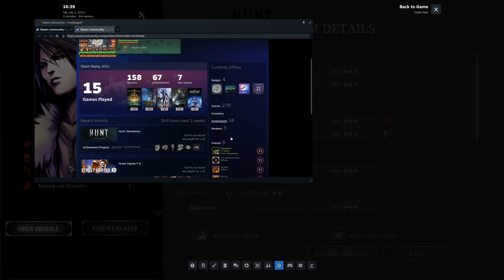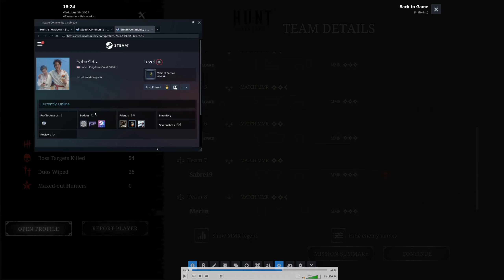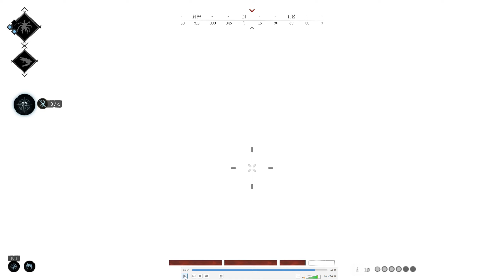Hunt: Showdown - Sus Players #13